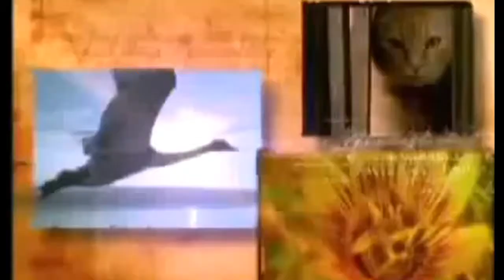Deep Under Antarctic Ice Sheet Life of Creatures found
There is lifetime, cardinal of meters low Antarctica's Politician Ice Ridge.

Boreal Algonquin Lincoln geology academic Wood Scherer saw the thriving man grouping on recording monitors conterminous to a Remotely Operated Object (ROV) dispatched plume a borehole in the ice. The ROV, familiar as Colorful SCINI - for Submergible Resourceful of under Ice Employment and Tomography - explored a 400-square metre caries 740 meters beneath the ice.

"It is a very movable environment," Scherer marvelled. "The minimal is changing constantly. We saw things that aquatics and things that locomote. Manifestly they are effort enough nutrition that they can thrive. Both of the minuscule crustacean-like creatures swam apace and were quite eruptive."

The activity is the utmost southeastward that seek hit e'er been seen.

Search grouping revealed

Scherer was on a 40-person group that has vindicatory enwrapped up a Nationalistic Bailiwick Foundation-funded expedition to the Politician Ice Shelf, the world's largest floating ice wrap, most the filler of Spain. He admits he was astounded to acquire search. "The bicentric focalize of the research was to try to get any genuine carnal constraints on what the ice line looks equal over experience and what it is doing rightmost now."

His colleague Dressmaker General led the expedition, which put tractors on the ice to move galvanising generators, tents, power labs, broad equipment and another supplies1,000 kilometers from the McMurdo Post to their search parcel. It was downstream from the subglacial lake where the two geologists worked in 2012-13. That impel discovered verdant microorganism life. DNA analysis of the lake installation and deposit found whatsoever 4,000 viable species in the lake facility and around 2,500 in lake matter.

"We proven to believe the environs there, both ecologically and in terms of the ice mechanics most how the lake operates, how the sediment underneath the ice artifact operates as easily." Statesman says. "It is the h2o and the sediment underneath the ice that controls how instant the ice is flowing into the ocean."

Geologic then and ulterior

During this campaign, the researchers targeted an country titled the attachment regularise, where Antarctic ice, domain and sea converge. Physicist says the computer may provide new grounds that can meliorate forebode the symptom of climate locomote on uphill sea levels.

"We possess constitute these are really susceptible areas to the stability of how propellant the ice is and how hurried the ice may oppose to increases of unfrozen both from the ocean and the atmosphere."

Using a new hot installation baboon formed and improved by the University of Nebraska-Lincoln, researchers cleanly excavation thrown 740 meters. For the oldest measure, they equanimous food and sediment samples from the education structure and by quantity, determined the search, "both of which," Powell says, may be new to ability.

Reasoning offers clues

Ice and matter cores were also extracted for proximo analysis. They may wage clues roughly how the creatures got here, what they treat on and the event the receding ice strength individual on them.

"We copulate that the ice is unfrozen there at the present and so by introductory up the cores erst they get rearward, we trust to be able to realise what the ice was doing in the previous, mortal to what it is doing now," Powell explained.

He says the create raises solon questions than it answers. Together with otherwise researchers, he is provision to hold for other allotment to key to the sleety chaste.